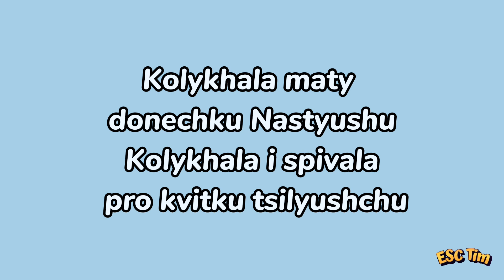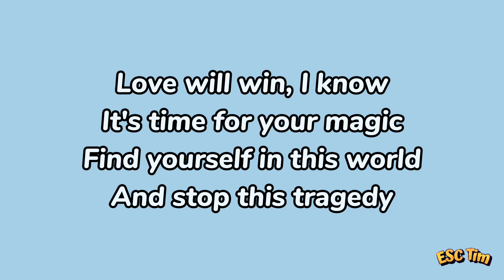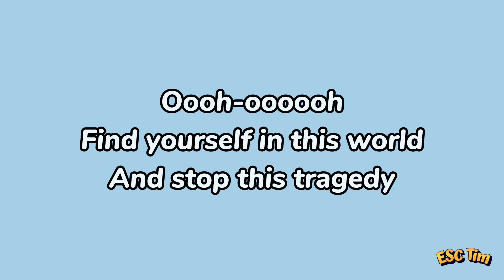Anastasia Dymyd - Kvitka | Lyrics Version (тексти пісень) 🇺🇦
Lyrics Version of Kvitka by Anastasia Dymyd!🇺🇦

Lyrics:

Kolykhala maty donechku Nastyushu
Kolykhala i spivala pro kvitku tsilyushchu

Kvitka, kvitka, mamyna lebidka
Kvitka, kvitka, nay, na shchastya ditkam
Kvitka, kvitka, chas letytʹ tak shvydko
Kvitka, kvitka, na shchastya ditkam

Love will win, I know
It's time for your magic
Find yourself in this world
And stop this tragedy

Sonechko sidaye
Zori pyshutʹ virshi
Mamo, vtomleni ochi
Zatsiluyu tvoyi
Pidnesu do nebes
Posmikhatymeshsya
Kvitka v sertsi nazavzhdy zalyshayetʹsya

In oh-oh-oh, oh-oh-oh ooh...
(Stop this tragedy)
(Stop this tragedy)

Kvitka, kvitka, wooh...
Kvitka, kvitka, wooh...

Kvitka, kvitka
(Kvitka)